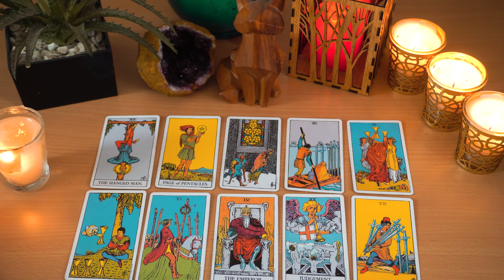CANCER..❤️🔥 All the warning signs and red flags are here 🚩⚠️⚠️⚠️⚠️⚠️